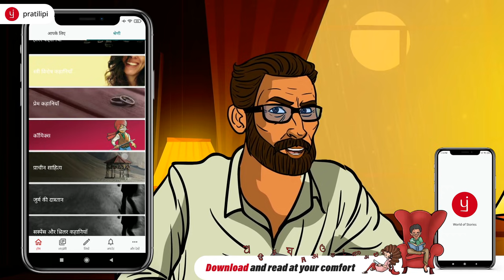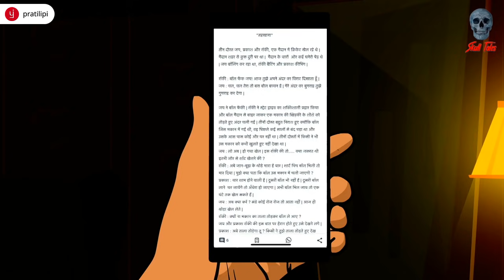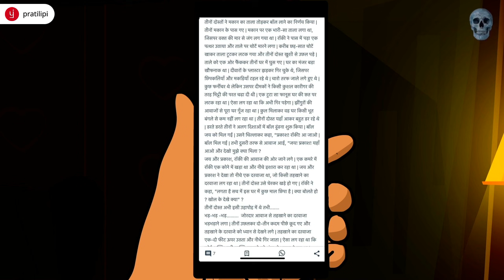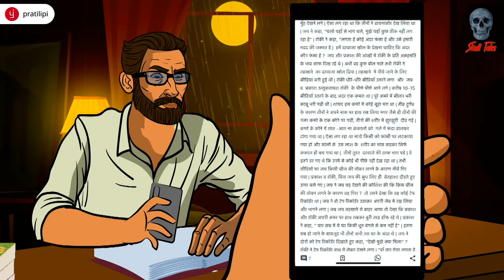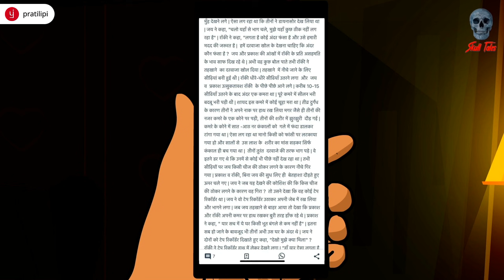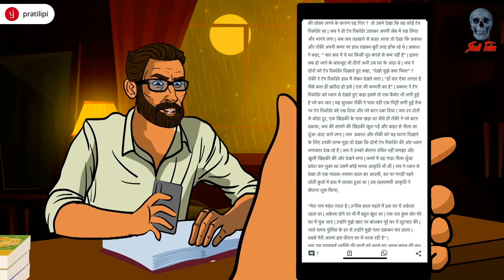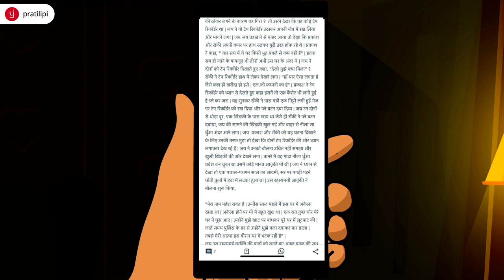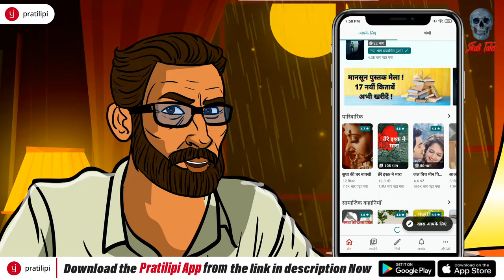Taikhana - तैखना | Pratilipi | Hindi Story | Bhooto ki Kahaniya | Horror Stories | Skull Tales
अभी दिये गए लिंक पर क्लिक करें और डाउनलोड करें प्रतिलिपि ऍप फ्री में पढ़े लाखों रोमांचक कहानियां, सिर्फ प्रतिलिपि पर!